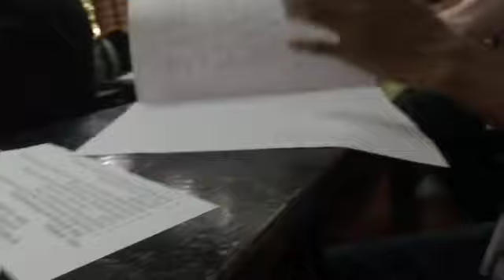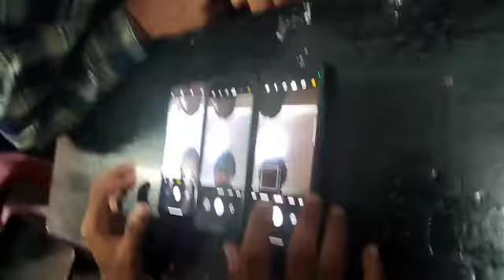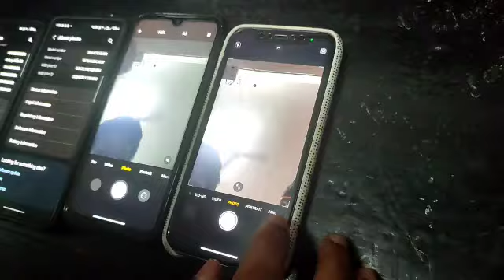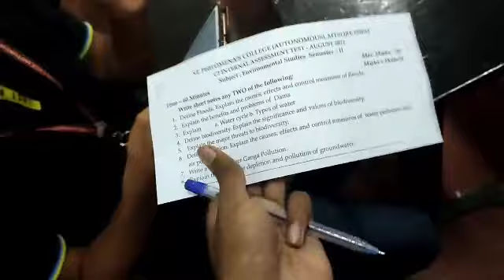TOOK MY PHONE📱 TO THE EXAM HALL !!! || Zubu vlogs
Assamualaikum © iam MOHAMMED ZUBAIR AHMED Iam 18 years old and Iam doing my graduation in computers application (BCA) Vlogging is My passion... so I need you guys to support my passion and reach me 10 million 😂😂 . . . anyways guys keep loving keep sharing... Love you all . . . I record videos on my phone and edit it in the phone Iam not using tripod and gears ... My phone is redmi note 10 pro max